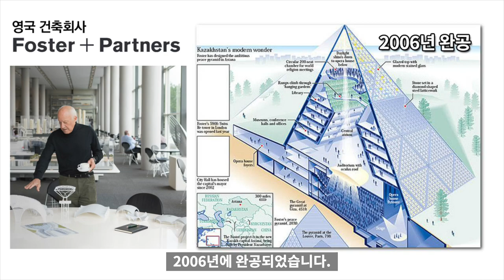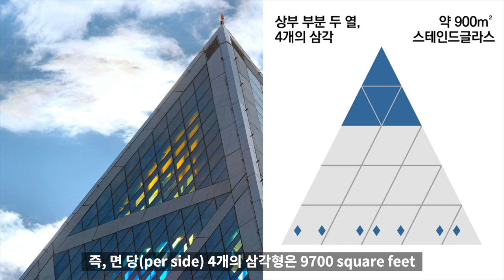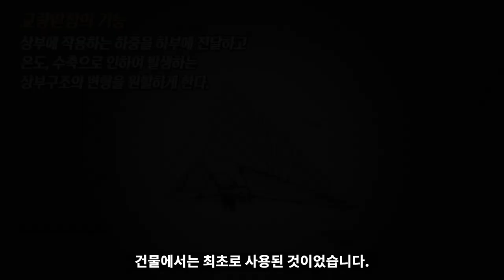세계의 피라미드 14 : 카자흐스탄 피라미드 & 무디 가든즈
피라미드
카자흐스탄 피라미드
무디 가든즈